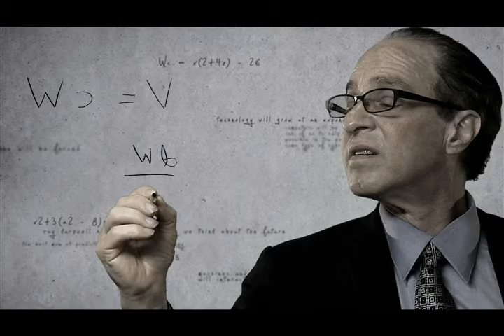Сливай воду из альбома Funk MoSHkin 2016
Сливай воду

effect & hammond lol "Egg"

Друг, достигший власти, - потерянный друг.
Искренна скорбь моя, я плачу по тебе в тайне.
Все приходит в свое время для тех, мой друг,
Кто умеет ждать, я дождался - нет дня печальней.
О...ха ха ха.
 Долго ждал,
 Потом дождался
И. разочаровался.
Как всегда! А...а.. О...е.
Да, забей! о...о...у.

hammond solo "Да забей!"

Говорил себе не указывай услуг, о которых не просят.
Учусь у всех, стараюсь не подражать. Все равно поносят.
Гораздо легче строить вновь, чем перестраивать старое.

А зависть – действенный элемент ненависти. Это не новое!
 Достали тролли? -
        Да забей!
        Держись подальше от дерьма.
        Забей!
У...е...  Забей, О...е.

Дело не в слове, а в тоне, каким это слово произносится.
Человек, совершивший достойные поступки, "любится",
Но получает всегда в награду меньше, чем отдал.
Говорит правду, он оригинален. Беднее не стал.
 От добра добра не ищут!
        Делай свое!
        Если прав, конечно.
        Спорно?
        Да, забей!
у. х ха ха Да забей.

Лишить любящее сердце желаний это равносильно,
Как лишить землю атмосферы. Задохнется, видно.
У серьезного человека не бывает много идей.
У кого идеи, тот обычно не серьезен.
Таких мало людей.
 Чванливый "боров"
        С напыщенностью павлина? -
        Смех!
        Да забей!
Чванливый "боров"
С напыщенностью павлина? -
Смешной!
Да забей!

 Сливай воду!
        Неси из колодца,
        Повтори,
        Повтори,
Повтори еще разик,.
        Достало?
        Да забей!
Сливай воду!

из альбома Funk MoSHkin 2016